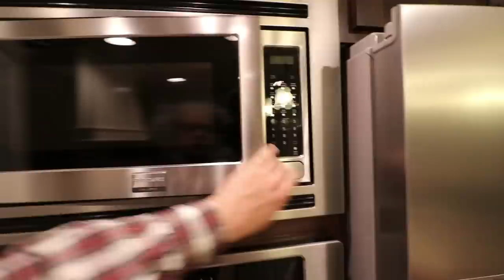GRANDMA STOLE A MILLION DOLLARS! | Old People Cops and Robbers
Grandma Stole a Million Dollars! Old People Cops and Robbers. We play a fun hide and seek game called cops and robbers. We love dressing up as old people and playing fun games

Hatchimal Collectible
Unicorn Putty